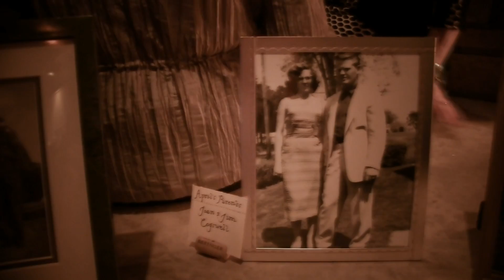Feel This Moment